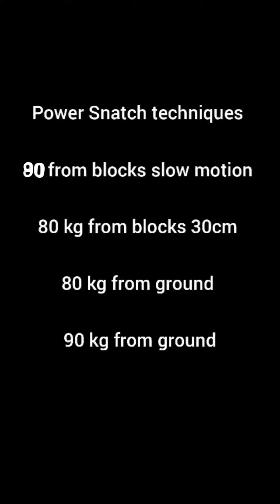POWER SNATCH TECHNIQUE | WEIGHTLIFTING | SLOW MOTION | 80 AND 90 KG | SATHISH SIVALINGAM